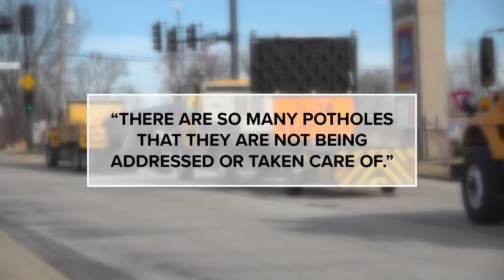St. Louis-area potholes to watch out for, according to 5OYS viewers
After Paul Cook announced the start of pothole season in St. Louis, dozens of viewers wrote in about the St. Louis area's most troublesome potholes. Many reported damage to their cars as a result.